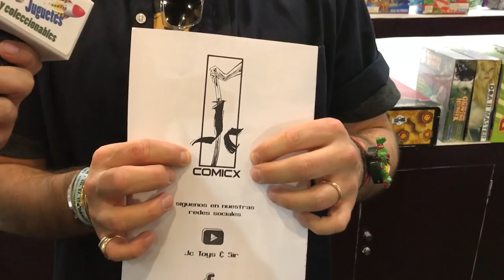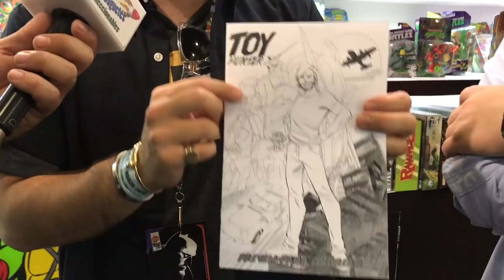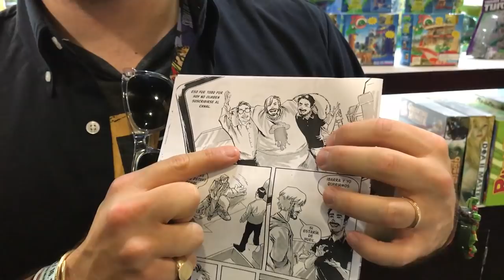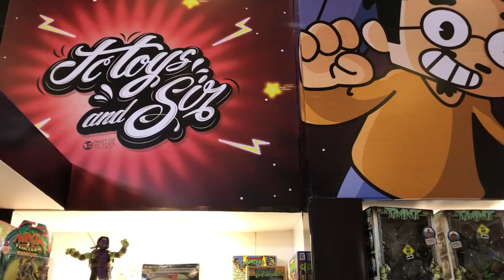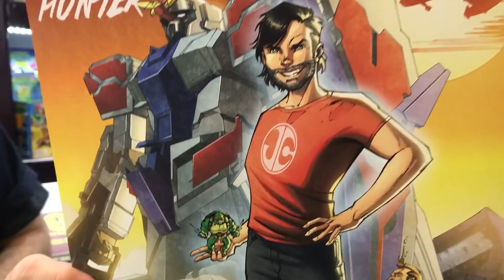Comic de Jc Toys - TOY HUNTER ★ juegos juguetes y coleccionables ★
Jc Toys & Sir nos muestra el numero Cero de su nuevo comic TOY HUNTER en La Mole Comic Con  JC Toys Universe